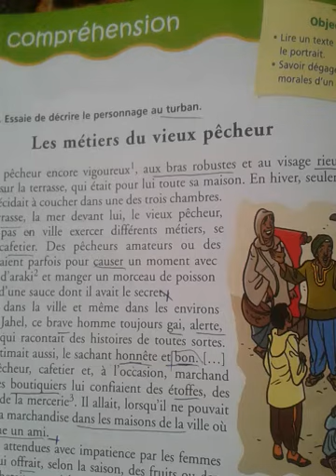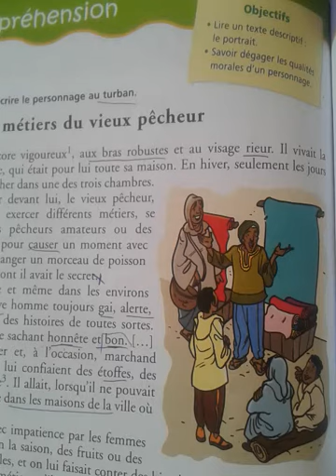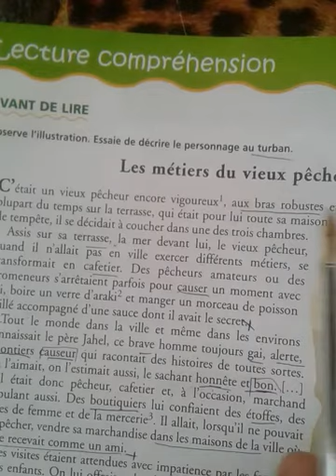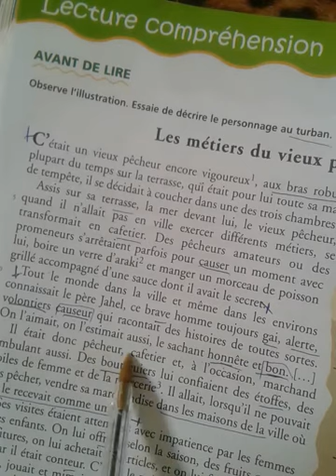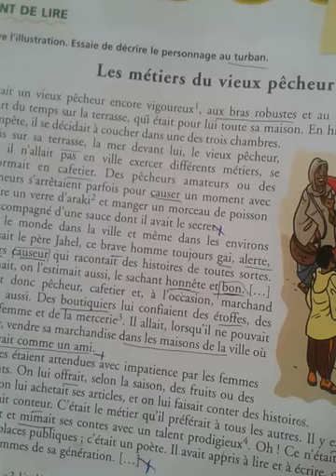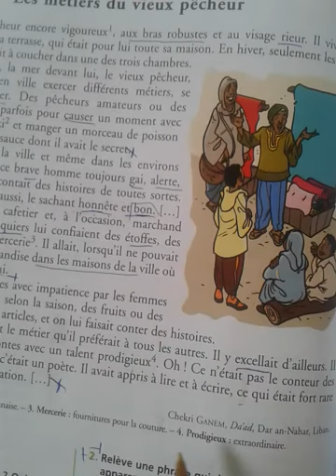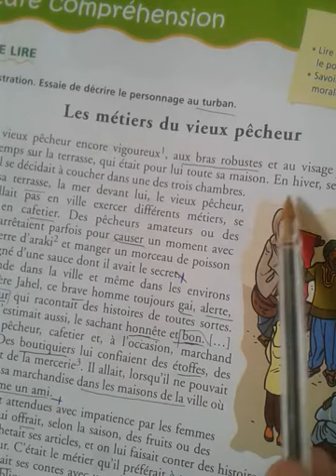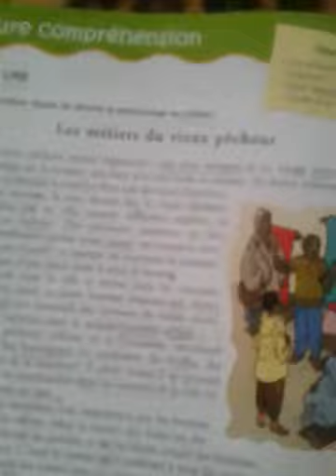Lecture: savoir degager l aspect pysique et morale d un personnage